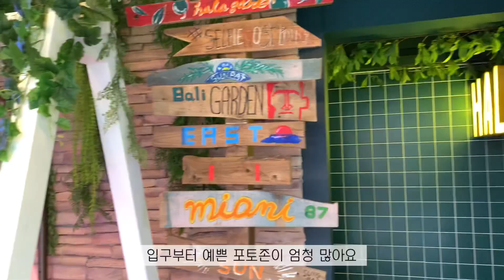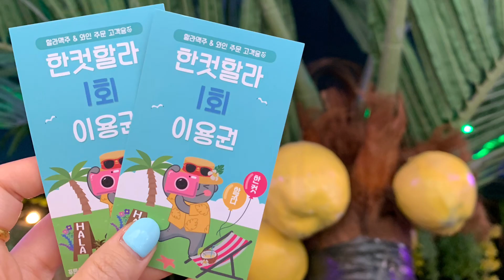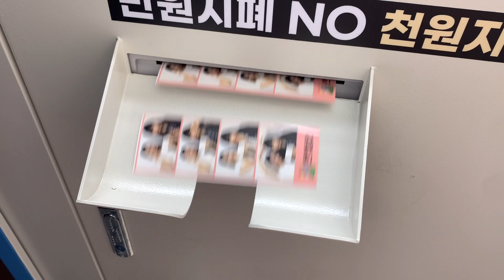푸른술집 할라 강남점에 다녀왔어요!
서울 서초구 서초대로77길 43 2층 주다방 옆건물(구 지금보고싶다)